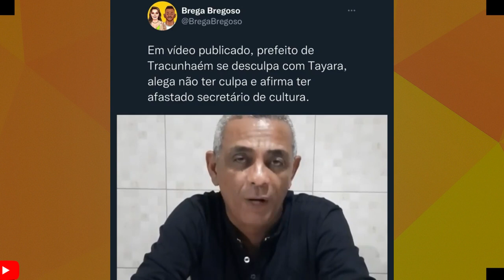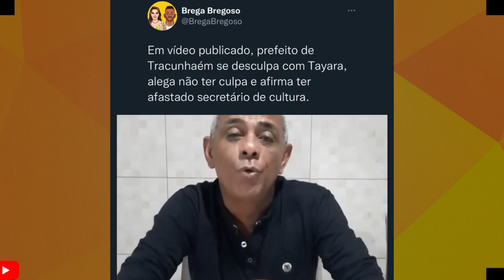INACREDITAVEL: JULIANA BONDE ENTRA EM SACO PRETO E FÃS APONTAM QUE ERA PRA NAO TIRAR FOTO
VOCÊ NÃO VAI ACREDITAR NESSA ATITUDE DE JULIANA BONDE